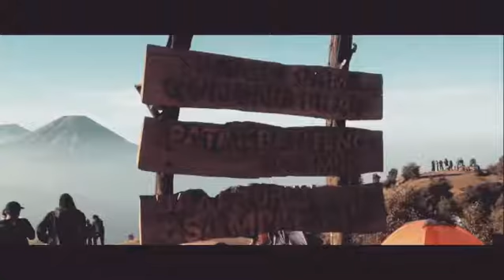MT Prau - Iphone 5 Cinematic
Take by iphone 5